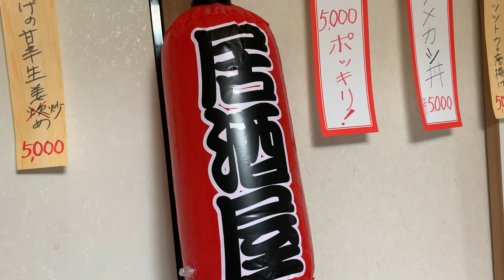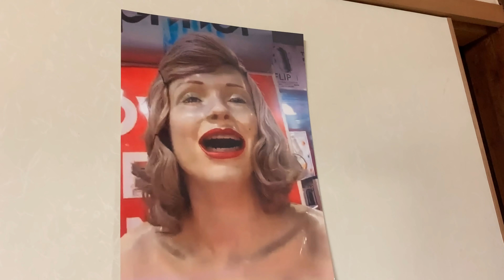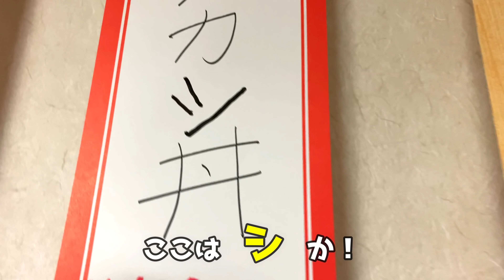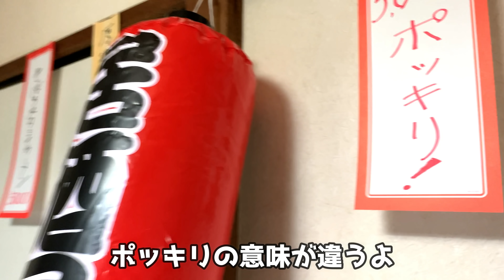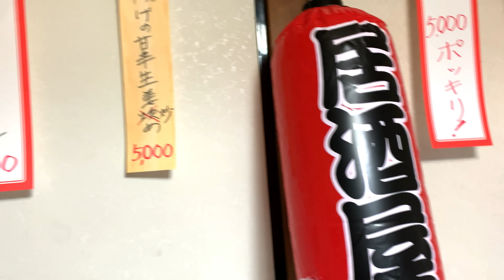【休日の家飲み3 】手作りおつまみ&カップヌードル炒飯も作ってみた「ナスと豆腐の揚げだし」「エビと彩り野菜のアヒージョ」「カップヌードル炒飯SIO」【料理動画】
今回の【休日家飲みのおつまみ】は居酒屋風に「ナスと豆腐の揚げだし」、そして初のスペイン料理にチャレンジ「エビと彩り野菜のアヒージョ」。最後はヒカキンさんも紹介していた「カップヌードル炒飯SIO」で〆ました。家飲みメニューがまた増えました(^^)

◆参考レシピ
「豆腐と茄子の揚げだし」☆Cookpadより

「カップヌードル炒飯」☆ヒカキンTVより

◆挿入BGM
DOVA-SYNDOROME様より「百花繚乱」「ゆかいななかま」「Shooting Star」「Midnight Jazz」「Let's Roll」他、YouTubeオーディオライブラリーから使用させてもらってます。